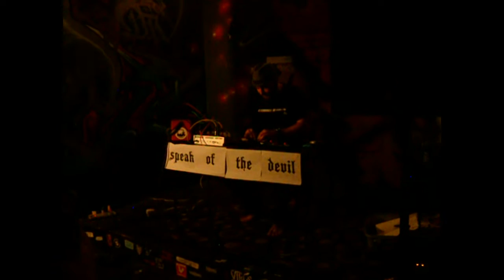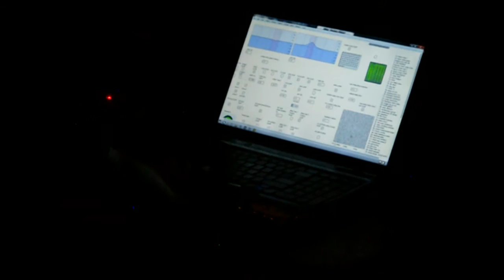Norcal Noisefest 2015 sampler (20151002 to 20151004)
Here is a 1 hour 20 minute super mix of poorly recorded and poorly shot footage from Norcal Noisefest 2015 (C) 2015 their respective artists. The Video is CC-BY 4.0 (C) 2015 Abram Hindle (audio is copyright respective artists)

Featuring poorly shot video of:
Scott Arford
Chopstick
Joe Colley
EAR SPRAY
XBAX
BEAUTY SCHOOL
Juice Machine
Rent Romus and C J Borosque
Skrunt Skrunt
Flourescent Grey
Skunk Puppet
MEDICINE CABINET
TRALPHAZ
Liver Cancer
Phog Masheeen
SHARKIFACE
KOMPRIPIOTR
Jack Hertz
OVERDOSE THE KATATONIC
THIRTEEN HURTS
Thomas Dimuzio
Thomas-Dimuzio
XOME
ACTUARY
+DOG+
UBERKUNST
EDDIE HONEYEATER
Alphastare
Hans Von Bartles
INFINITE PLASTIC INTERNAL
Blood into Water
VERTONEN
FLETCHER PRATT
The Stolen Elk
UNEASY CHAIRS
Botched Facelift
PAROUSIA
Small Drone Orchestra
DOEL
NOISEPSALM
klowd
INSTAGON
Big City Orchestra